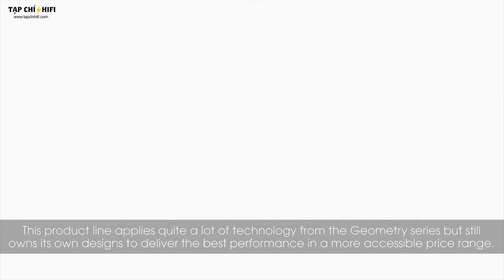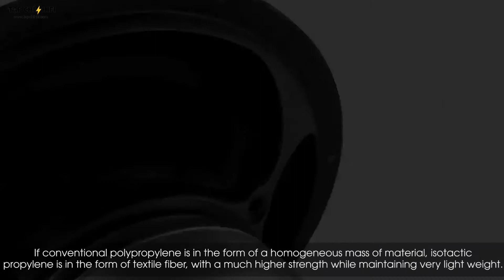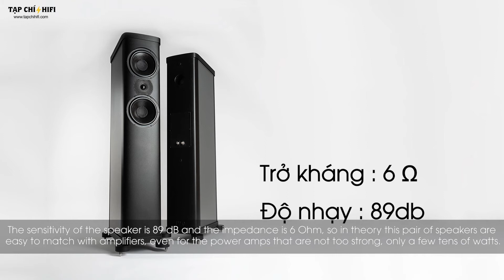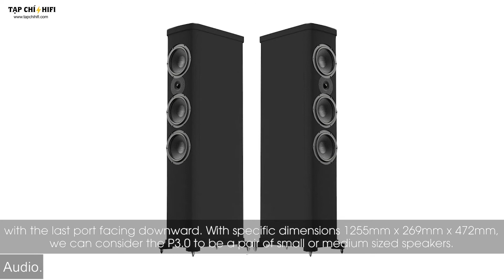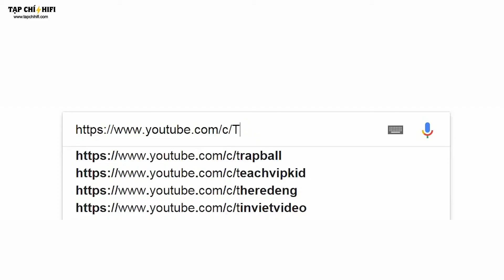Giới thiệu dòng loa Precision của Wilson Benesch | TapChiHiFi TV 125